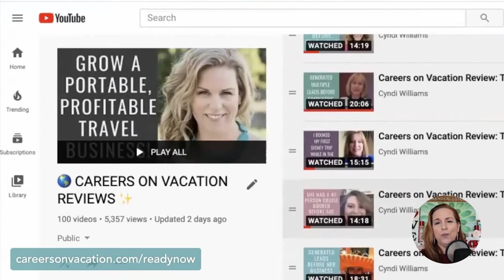How to Make Your Travel Agent YouTube Channel Stand Out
Are you wondering how Travel Agents are using YouTube to build their Travel Businesses? How do you actually grow your travel agency with YouTube? And in a sea of video, how do you make your travel agency's YouTube Channel stand out? Growing a YouTube Channel For Travel Agents is one of the most helpful things you can do for your business.